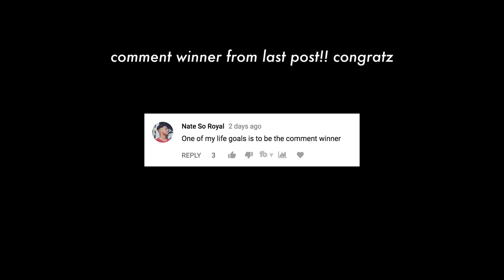INSTAGRAM ALGORITHM FEBRUARY 2018 - Should I Use Only 5 Hashtags? (Must Watch)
Get COACHING on social media growth or branding:
whats up fam ( ⸝⸝•ᴗ•⸝⸝ )੭⁾⁾  FULLY BOOKED FOR FEB! I'll let some of yall in

Editing/Video: @pdxpatterson
Camera: Sony a7 Markii
Stabilizer: Zhi Yun Crane
Lens: Sony f1.8 35mm
Mic: Rode Videomic Go
SD Card: Lexar SDXC Class 10 64 GB
Editing Program: Adobe Premiere Pro